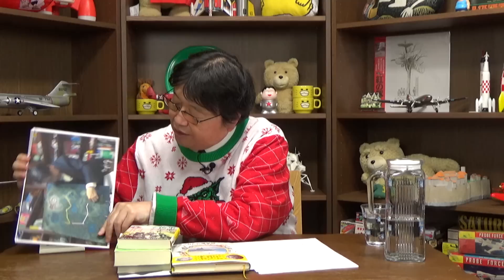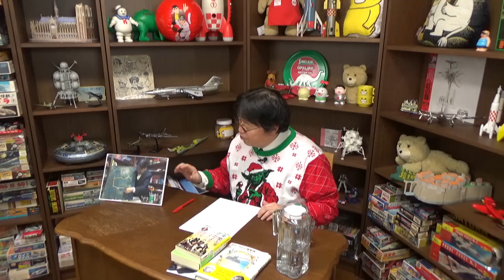【UG# 262】2018/12/23 風の谷のナウシカ 予習解説 ゼルダとの共通点に見る横断的な楽しみ方 ジブリ祭りPart.1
7月14日風立ちぬ公開より10年ぶりになる宮崎駿監督によるスタジオジブリ新作長編「君たちはどう生きるか」が上映され、それに合わせて金曜ロードショーもジブリ作品を3週間に渡って公開します。ということで当チャンネルでも夏のジブリ祭りを開催。これまでの解説動画を金曜ロードショーの放送に合わせて続々公開していきます。
今回は7月7日金曜ロードショーで放送される風の谷のナウシカの解説その１をお届けします。
コンテンツの楽しみ方は見るだけじゃない。遊ぶことで学びになる。知見を広げるアニメ塾。お楽しみください。

2023年6月28日収録

１．過去1年分の動画が見たい人

２．プレミアム放送(放課後）の生放送を見たい人

３．放課後も含め、過去動画をたくさん見たい人

４．音声で楽しみたい人